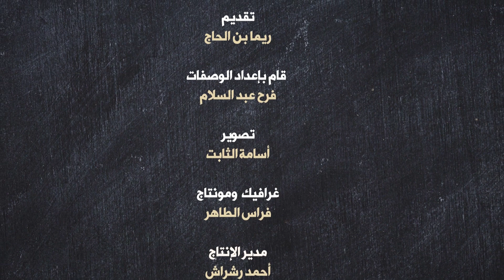بكلاوة بالقشطة | Baklawa Qeshta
🍴ريسيبي🍴

وصفتنا لليوم "بكلاوة بالقشطة" بطريقة لذيذة وسريعة التنفيذ